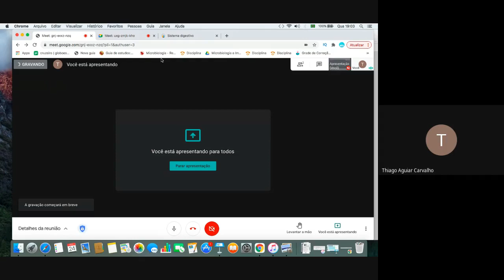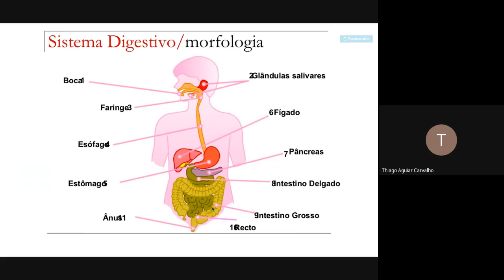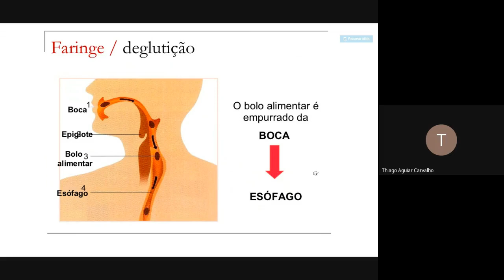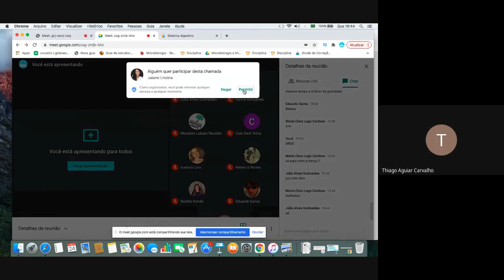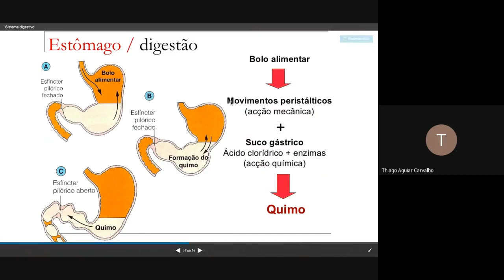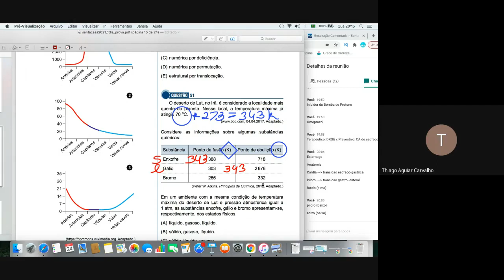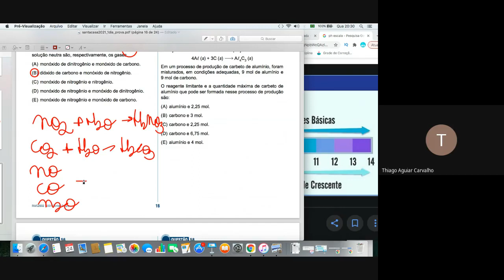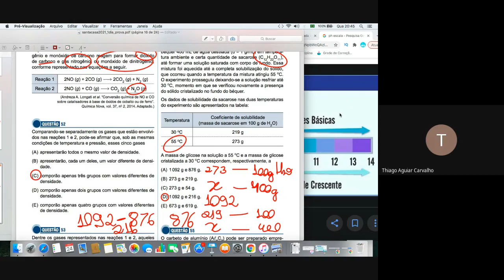SANTA CASA (VUNESP) Questões 51 a 54 + Revisão Sistema Digestório